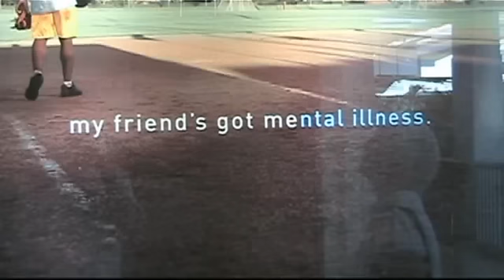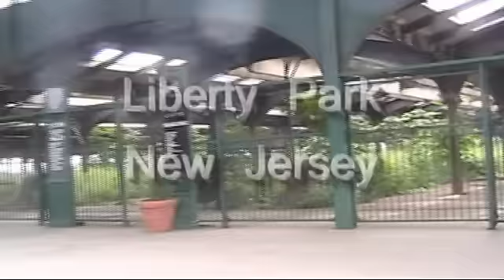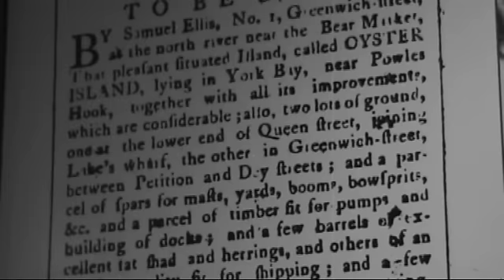Ellis Island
From Philly to Ellis Island and fun on the way - the best deal was all day parking at Liberty Island Park for $5!